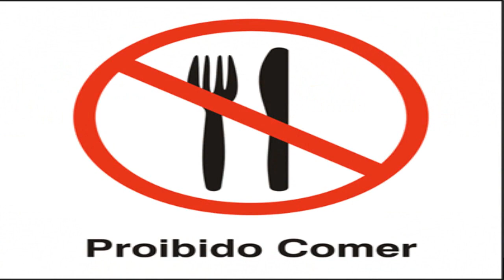Dieta de Atun para Bajar de Peso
La dieta del Atún es baja en grasa y puedes perder hasta 4 kilos en tan solo una semana, se puede combinar con vegetales y frutas, además debes consumir agua y hacer ejercicios para conseguir el peso ideal.

Elimina de tu vida las dietas y haz de tu nutrición un estilo de vida!

INCREÍBLES TRANSFORMACIONES AL BAJAR DE PESO | Motivación Para Bajar De Peso Mujeres

Música para Adelgazar 10 Veces Mas Rápido y Rejuvenecer Mientras Duermes

Toma nota de la dieta!
Desayuno
– 1 lata de atún en agua
– Rodajas de piña (la cantidad a tu gusto)
– Verduras (una ensalada de lechuga)
– 3 cucharadas de aceite de oliva como aderezo a la ensalada
Comida
– 1 lata de atún en agua o 1 pechuga de pollo o 5 claras de huevo
– 1 papa horneada mediana o 1 taza de arroz al vapor, de preferencia integral
– Rodajas de melón, la cantidad que desees
– Verduras
– 3 cucharadas de aceite de oliva como aderezo
Cena
– 1 lata de atún
– Rodajas de sandía, la cantidad a tu gusto
– Verduras
Recuerda que antes de realizar cualquier tipo de dieta, debes consultar con un especialista, ya que cada persona reacciona diferente a los tipos de dietas. No aseguramos que de 100% resultados a todas las personas, ya que mucho depende del esfuerzo que uno le ponga.